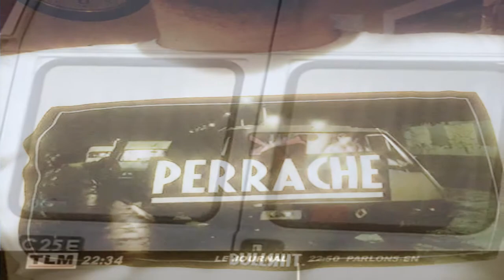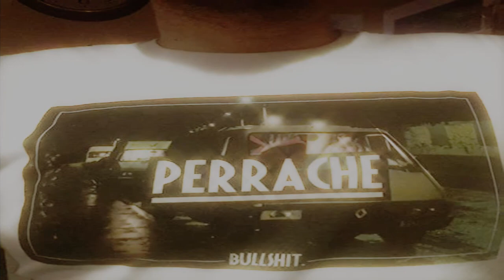CAMIONETTE STYLE / MESSCOAST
PERRACHE COAST
Titre: Camionette Style - Messcoast: Butch aka Mess/Juanito el crotal aka ALS3 /2004